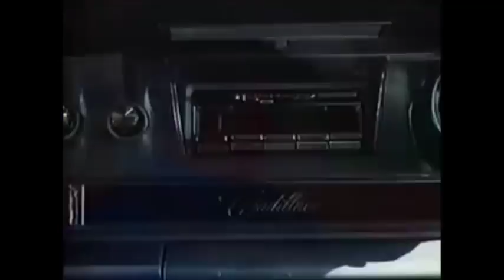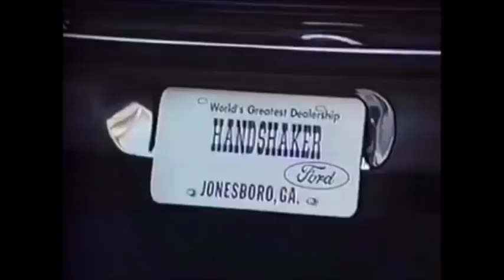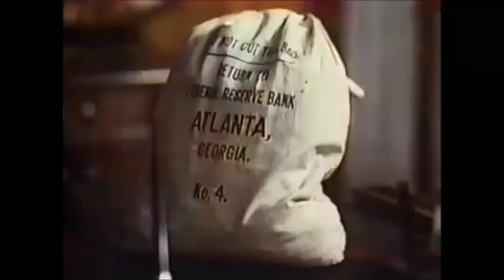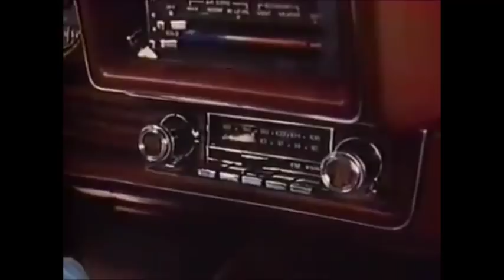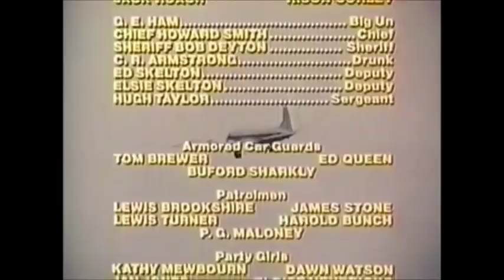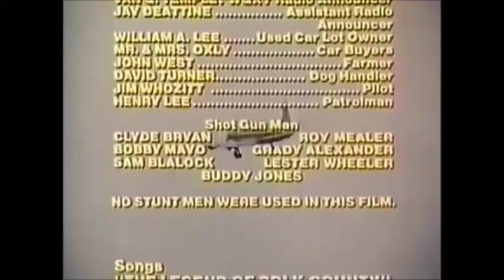In Hot Pursuit,1977---Car Chase Movie---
In Hot Pursuit (Polk County Pot Plane, 1977)
Audio missing from 5:45 to 6:30***
A review from IMDb---Definitely a low budget flick that's so bad it's funny.
I saw this movie when my mother bought it in the $2 bin at a local video store. It was without a doubt a low budget production with terrible actors, but it made me laugh. The police chases with all the crazy things that happen are hilarious! You can tell from the beginning when you see the junky police cars that there will be a lot of crashing going on. I watched it several times and it is one of the few movies i've seen that's so bad it's funny. I don't have the tape anymore but would buy it again if I found it. there's probably not that many in existence anymore! This just goes to show you that you don't have to spend a lot of money on a movie to have a good time.